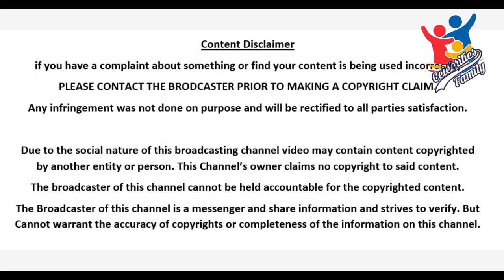Marina Khan Family Pics | Celebrities Family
In this video, you can watch Famous Pakistani Actress Marina Khan Family Pics with her Mother Anna Rehmat, Husband Jalil Akhtar.
Beautiful actress Marina Khan, who gained nationwide fame for her drama serials, “Tanhayan”  & “Dhoop Kinaray” is also involved in the field of directing. Marina Khan was born on December 26, 1962, in Peshawar, Pakistan.